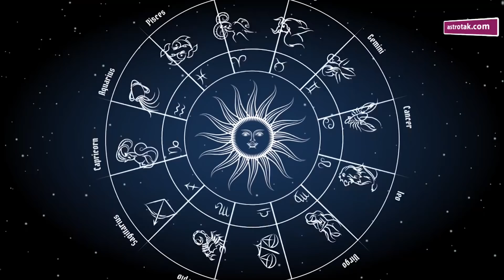12 July 2021 | शैलेंद्र पांडेय की भविष्यवाणी | Astro Tak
शैलेंद्र पांडेय की भविष्यवाणी- 12 July 2021 : जानिए अपने दिन का राशिफल साथ ही कौन सा रंग है आपके लिए शुभ और कितने प्रतिशत भाग्य देगा आपका साथ...सिर्फ शैलेंद्र पांडेय की भविष्यवाणी में